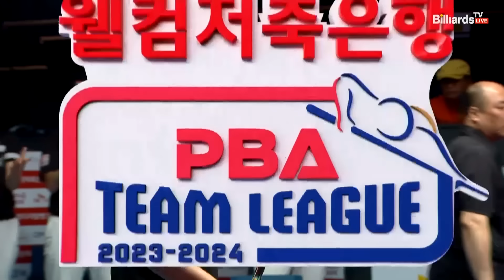7세트 HL NH농협카드(마민캄) vs 크라운해태(오태준)[웰컴저축은행 PBA 팀리그 2023-2024] 2라운드